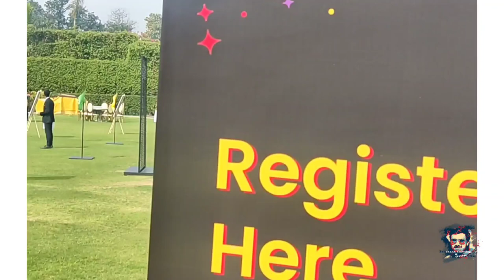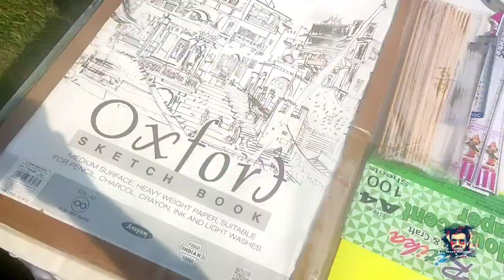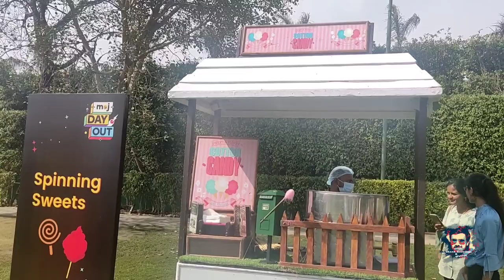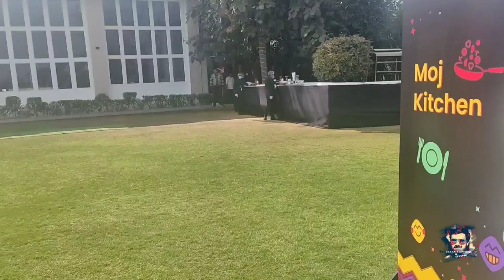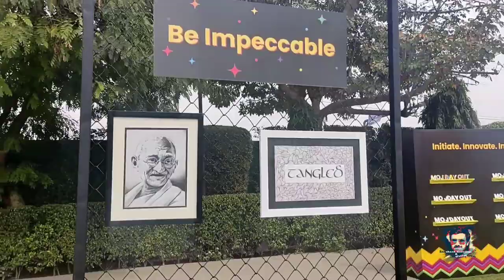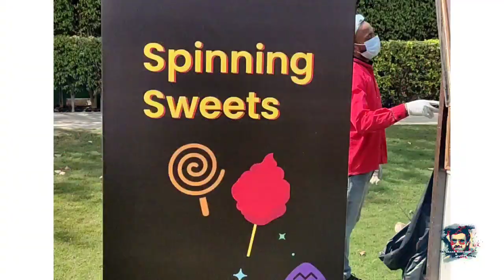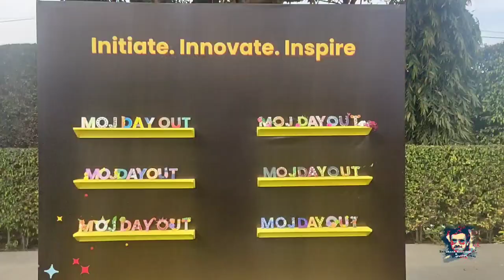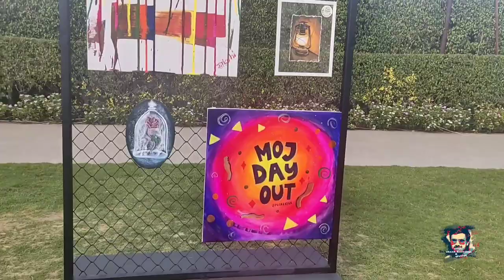Moj day out..